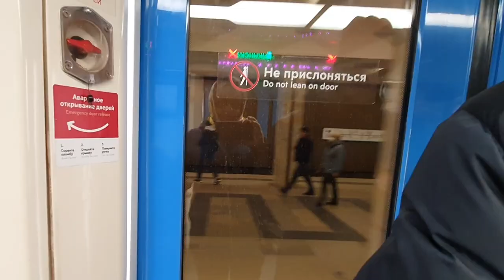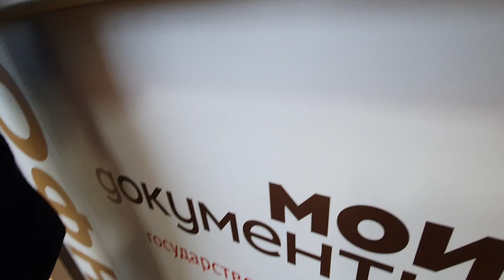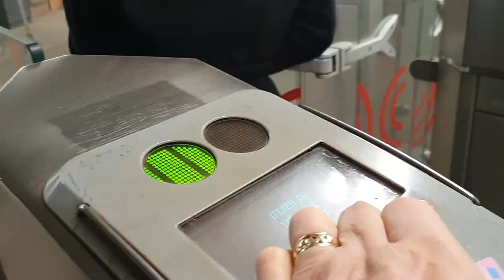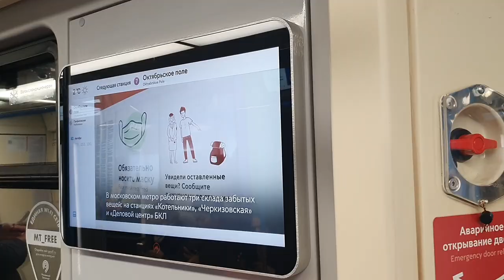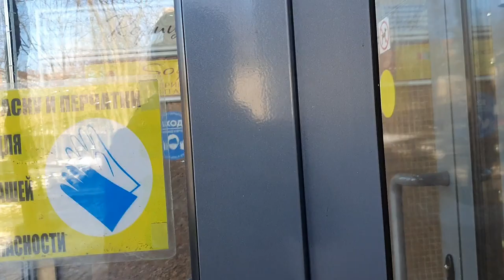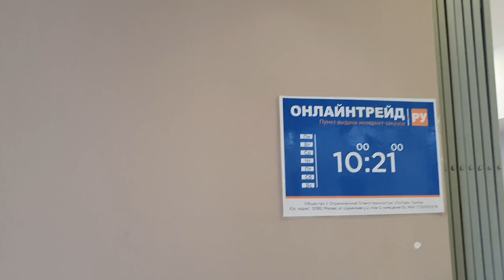Москва сегодня. В метро без масок. Russia. Moscow.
Прогулка по Москве. Москва сегодня. В метро без масок.
Moscow, Russia 🇷🇺 Walking through the streets. Metro. A trip from Oktyabrskoye Pole station to Shchukinskaya.